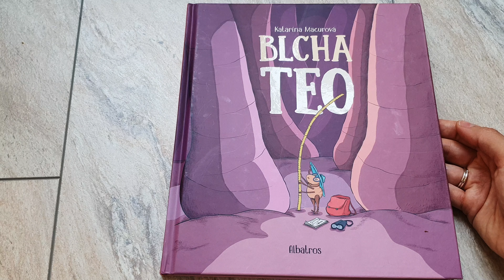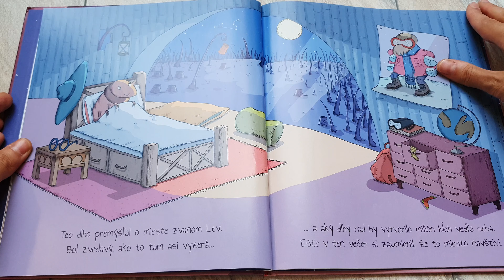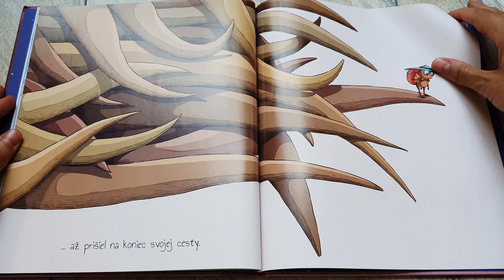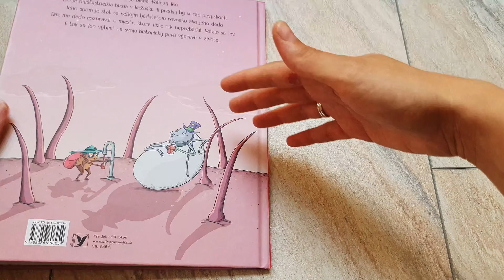Kiki WaiKiki číta: Blcha Teo (AUDIOROZPRÁVKA)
Dnes si prečítame knihu Blcha Teo.
Autor: Katarína Macurová
Iltustroval:
Číta: Kiki WaiKiki

Príjemné sledovanie a počúvanie!

Ak sa Vám kniha páči podporte autorov jej kúpou!